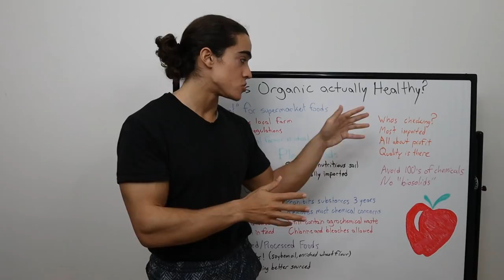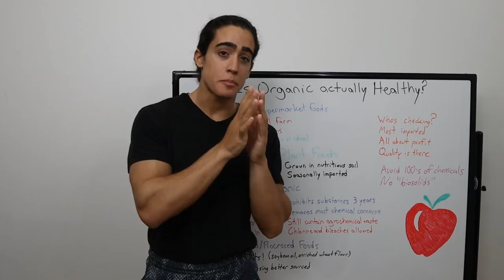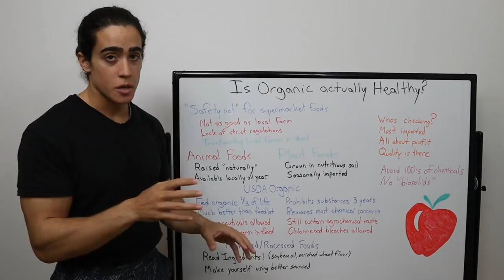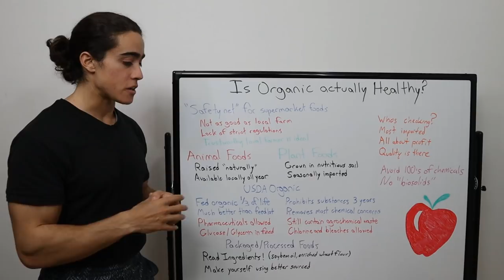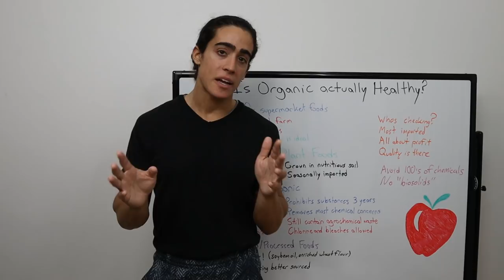Is Organic Food better for you?